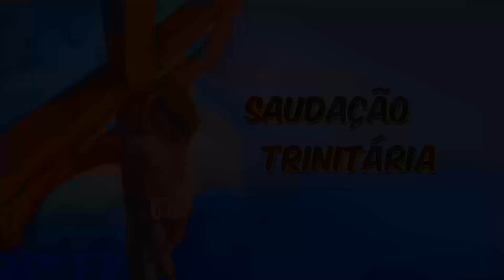SEMENTEIRA 05 06 2022 domingo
05 jun
Evangelho Jo 20, 19